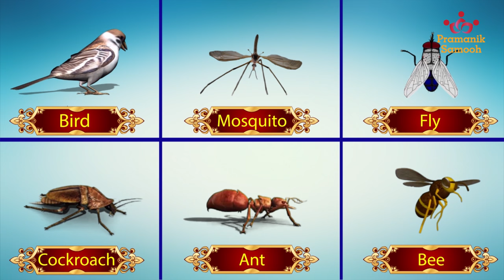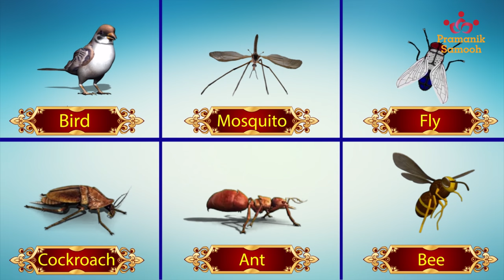जीव अजीव | Jeev Ajeev | बाल बोध | जैन कहानियाँ | Jain Story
आजकल दोस्तों से ज्यादा बच्चों को खिलौंने प्यारे हैं। रिश्तों से ज्यादा पैसों का महत्त्व हो गया है। आइये अपने बच्चों को जीव और अजीव का ज्ञान करवायें, जिससे उन्हें जीव तत्व के प्रति श्रद्धान हो।